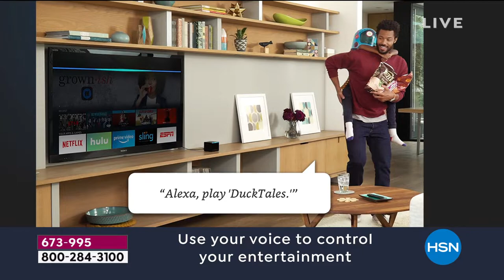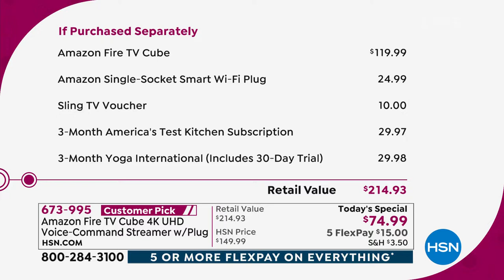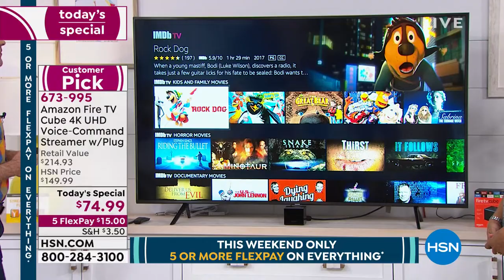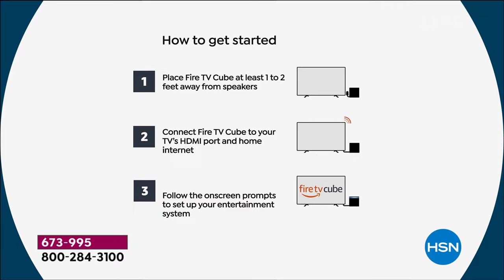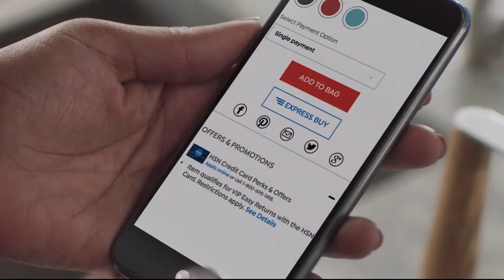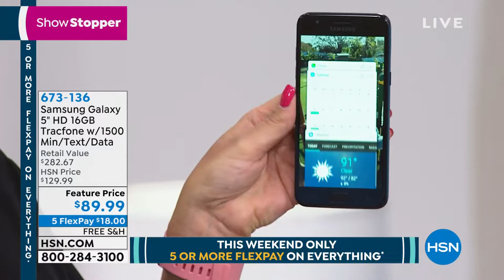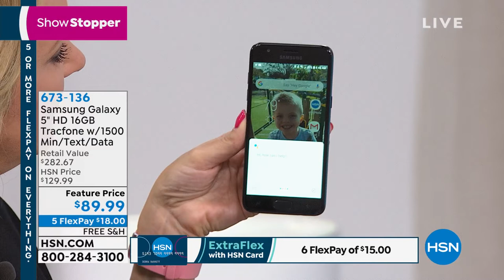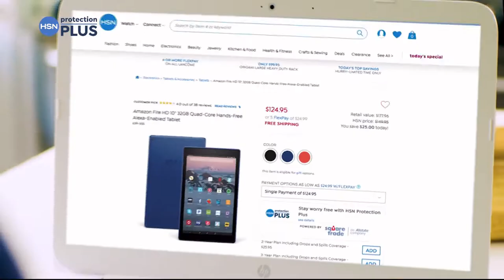HSN | Electronic Connection featuring Amazon 06.23.2019 - 08 AM